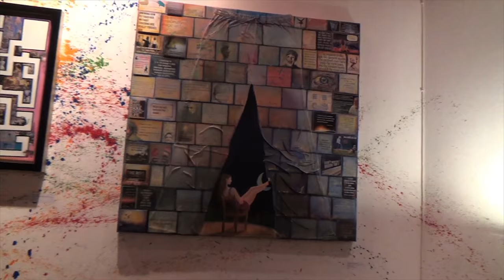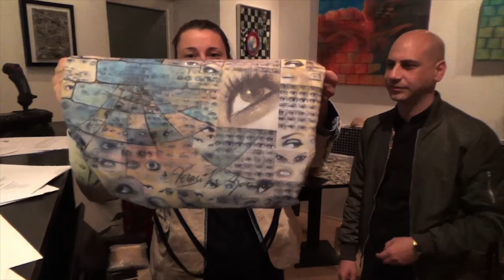Opening * Art Exhibition Veronika Ban * Concert * "Tombola" Show * Berlin 2015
Art Exhibition Opening * Slovenian Contemporary Artist Living in Berlin * Veronika Ban * displaying 18 artworks from the last three years * in company with piano player maestro girl Keti Goncharova (9 years old) and * Jazz Duet concert with Giuseppe Bottiglieri (contrabass) & Yuriy Seredin (piano) * at Caffè degli Artisti in Berlin / Kreuzberg * 27th September 2015 *